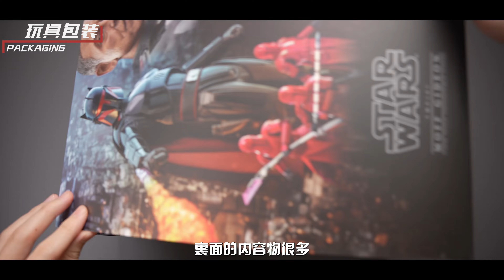【首發測評】好香的炸雞！HotToys 曼達洛人 總督吉迪恩2.0 炸雞叔 開箱測評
所以HT能不能把毒師系列也出一下啊啊啊啊啊～
本頻道唯一Instagram帳號：The Figure Hideout